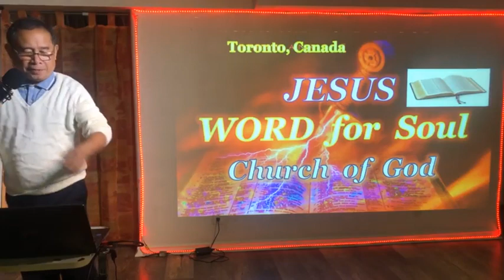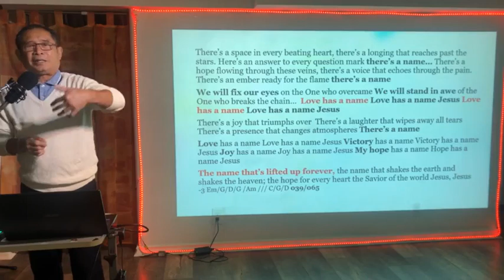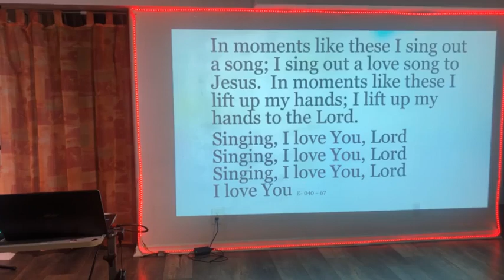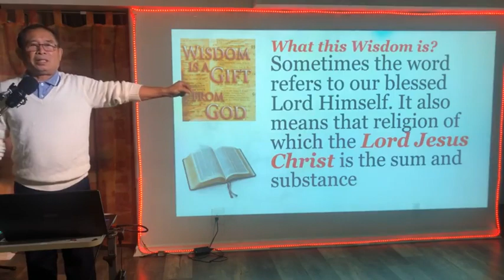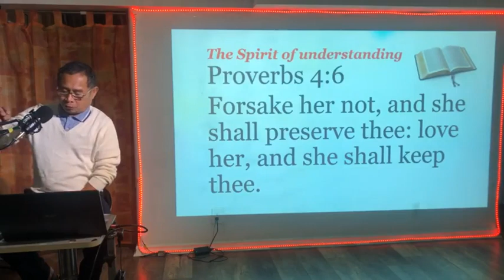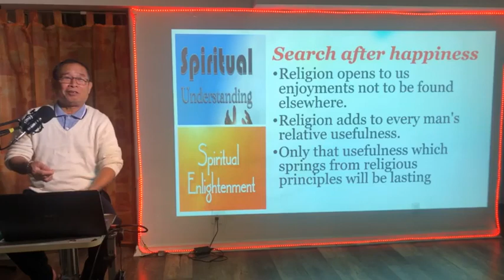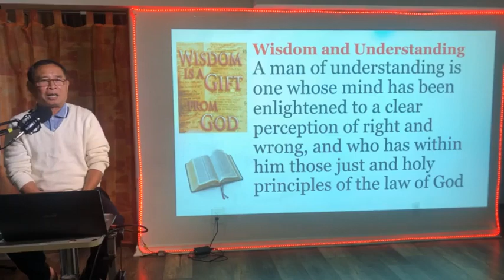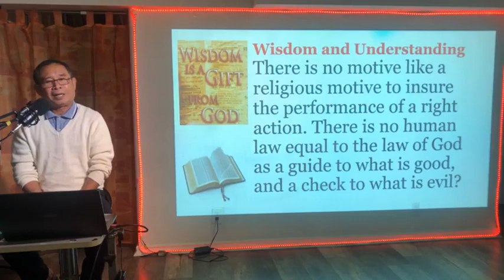LOVE WORSIP EDUCATIONAL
JESUS WORD for Soul September 17 2023